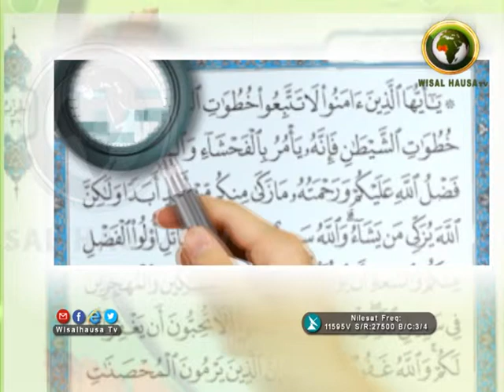TARKON SHEDAN 3A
DR. DAHIRU INUWA IBRAHIM